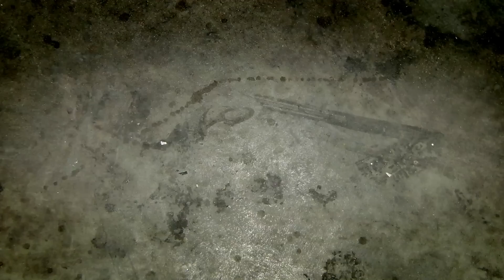Nout kafrines lé zoli ! Soup'Sons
Nout zoli kafrines !
On dit que la Réunion est une île de macho qui fait peu de place aux femmes, le monde de la musique n'y déroge pas. Heureusement, il y a des tantines qui ont su se faire une place et un nom. Alors cette semaine dans Soup'Sons on laisse la place à ces kafrines bourré de charme et surtout de caractère !
avec Stéphanie Thazar, Nancy Logan, Emily Minnatchy, Christine Salem, No Mad et Missty.

Retrouvez les épisodes de Soup'Sons et les inédits sur le site web de Soup'Sons

N'hésitez pas à nous laisser un commentaire ;)